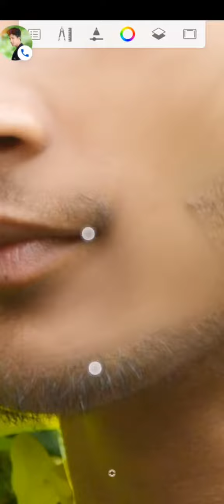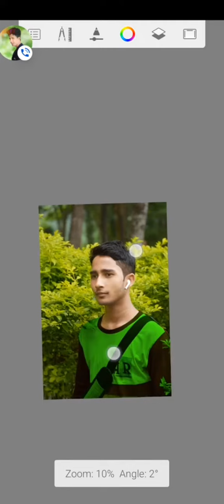New editing photo face sumooth kesa kare ar face what kesa kare app logo dekhiya ar like ar comment